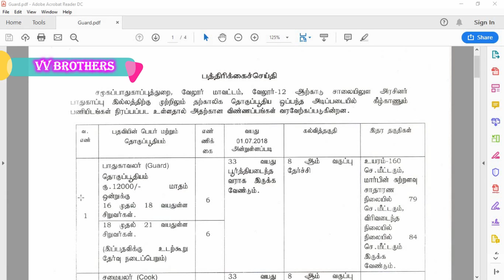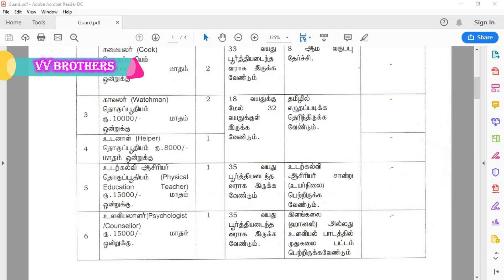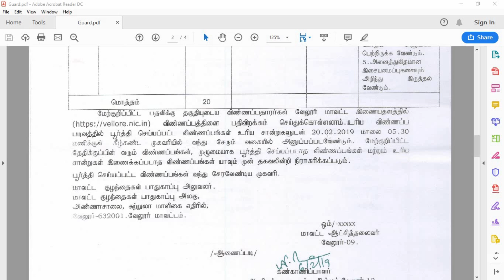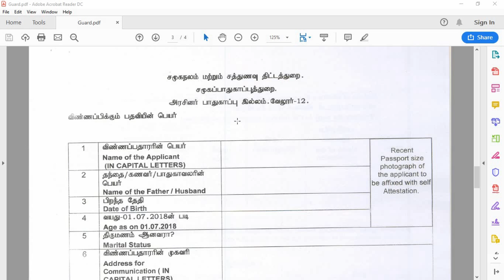சமூக பாதுகப்பு துறையில் வேலை | தகுதி:8th/எழுத படிக்க | Interview only | Tamil | 2019 | VB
சமூக பாதுகப்பு துறையில் வேலை, தகுதி:8th/எழுத படிக்க, Interview only, Salary: 10,000 – 15,000.

# சமூக பாதுகப்பு துறையில் வேலை # Interview only